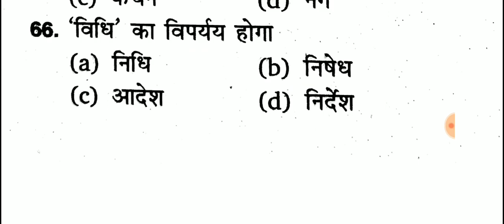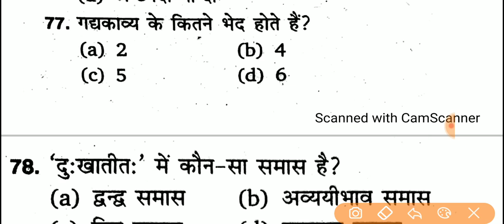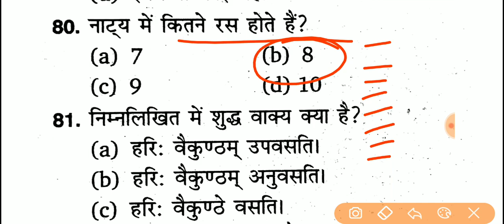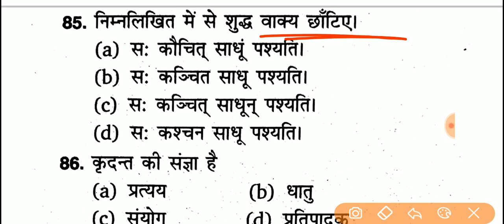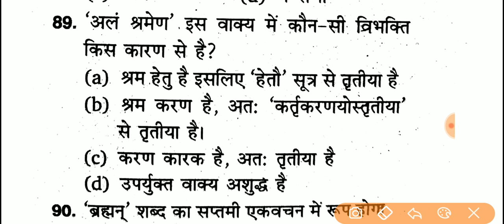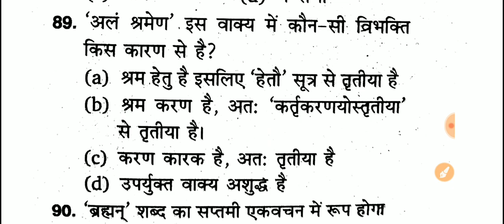Sanskrit / संस्कृत टॉप 30 प्रश्न// Sanskrit top 30 Questions// Study point